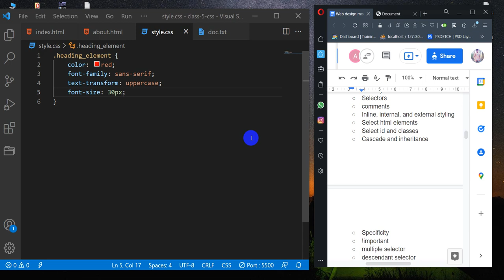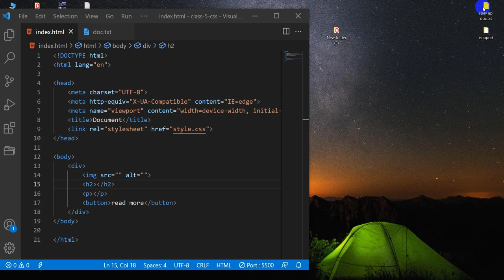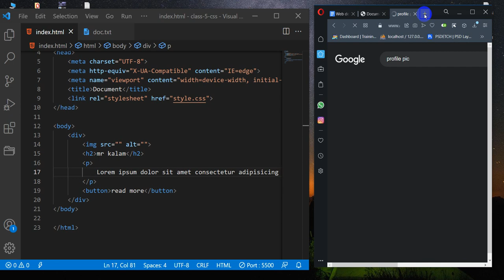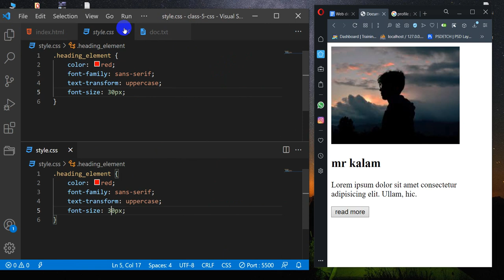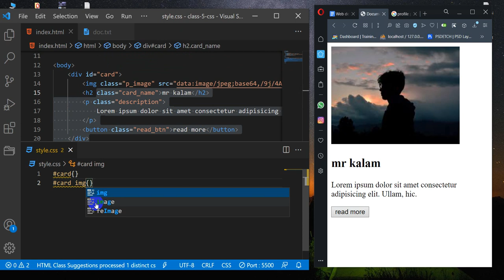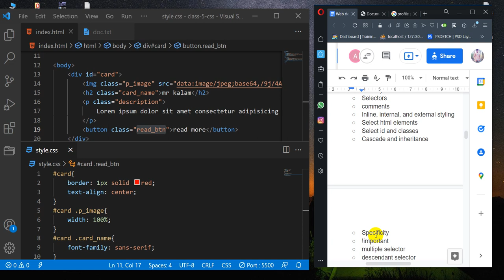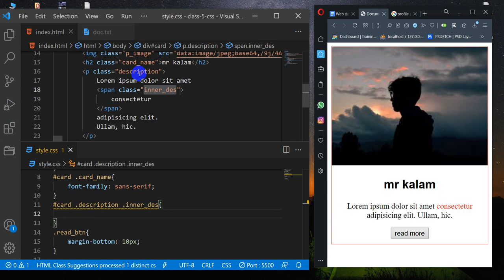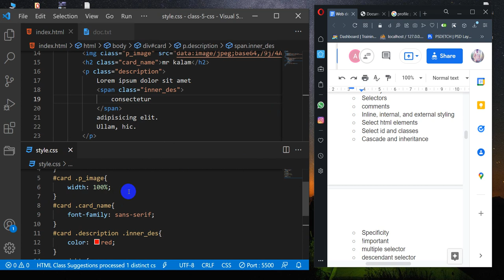css basics: 6 select html elements